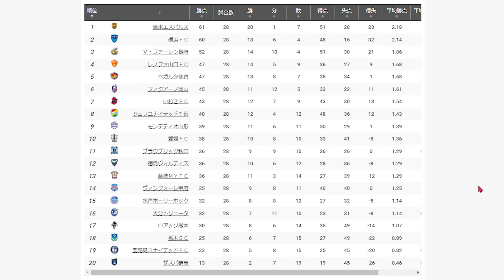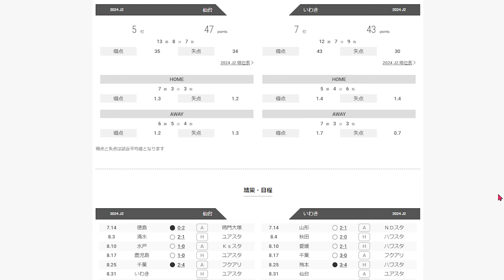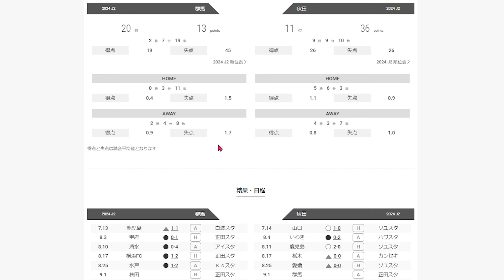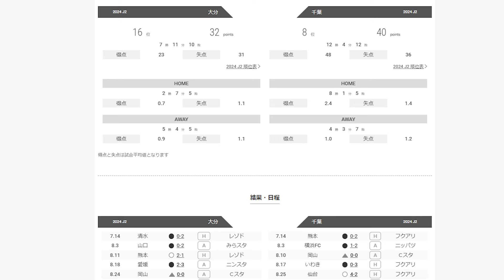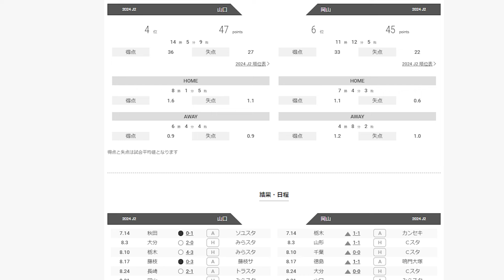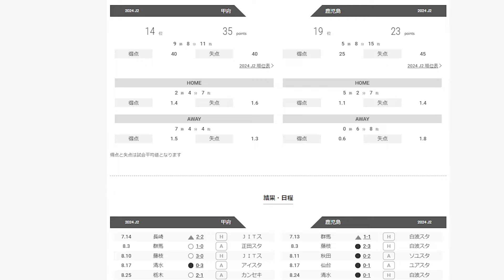【J２第２９節】激化するプレーオフ争いとこれ以上離されたくない降格圏とその上との差【Jリーグ】